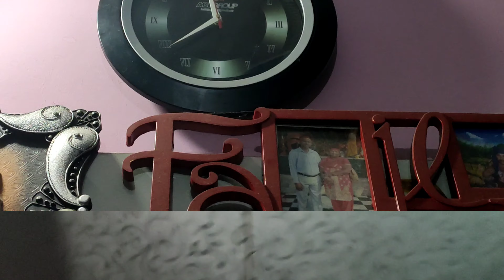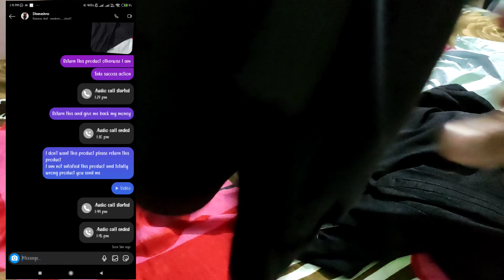A day in the life🌸|| Mere sath yeh kya hua😰 || sapnasingh24vlog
(🔴 Do not do shopping from this instagram it is totally fraud page and cheat money )

🔴online shopping fraud hua mere sath aapke sath na ho iss baat ka Dhyan rakhe aap log aur agar online shopping kare tu official page or website se Karen taki aapke sath koi fraud Na Ho !!

aur is channel ko khoob Sara pyar dijiye taki aap sab se inspire hokar aur acchi video bana Pau aap sab ke liye please support kariye like comment share and subscribe karna is channel ko 🙏🏼🌸!!

Song: Luke Bergs & AqusAlvarez - Coral